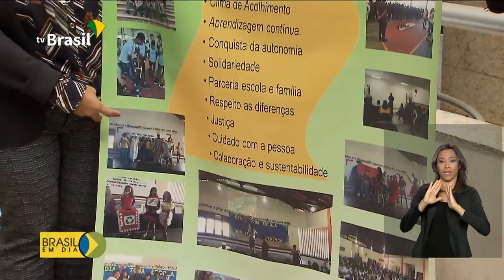Profissionais de escolas cívico-militares passam por treinamento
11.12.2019 - Educadores de mais de 50 escolas selecionadas para implementar o modelo cívico-militar, a partir o ano que vem, participam de um treinamento do ministério da educação.